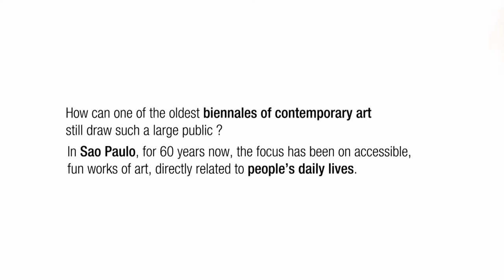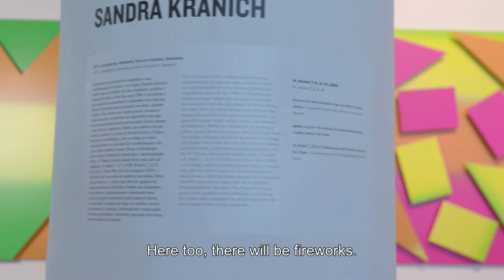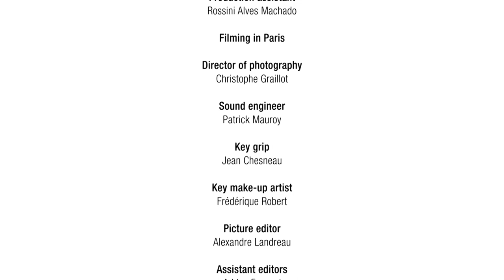Visiting the Bienal de São Paulo 2016 - “Live Uncertainty”| LIVE ART #7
What if a large modern art exhibition was not an exclusive event for a specialized audience but a popular festival for a million visitors? The Sao Paolo Biennale is unique by virtue of its location, its monumental size, its audience, its educational concept and its significance for artists.

What is a living sculpture? Can time be represented? What should be the lifespan of a work of art? Who can say do not touch the works? Can stealing an idea be justified?
The LIVE ART documentary collection attempts to answer these questions by focusing on works referred to as “ephemeral”. These presentations and performances exist only for the duration of an exhibition then disappear, to be - perhaps - recreated in another location. From New York to Istanbul, from the São Paulo Biennial to the Palais de Tokyo in Paris, this documentary series makes us question the place of art in our lives and the significance of the staging, the venue and the role of the visitor for an exhibition.